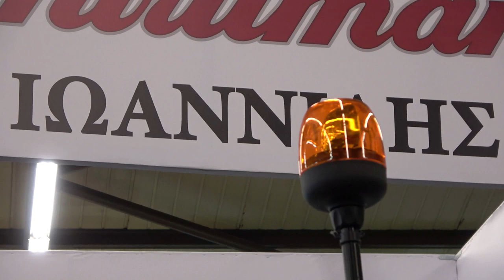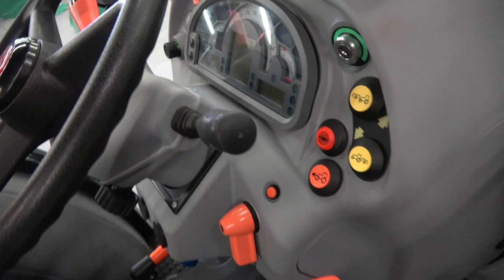The new Hurliman XF105 tractor 2020